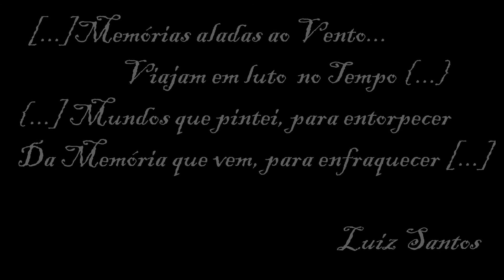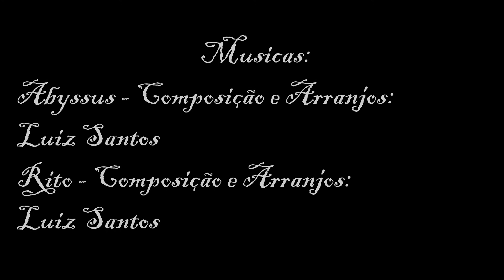Um Olhar do Abismo - curta-metragem (A Look from the Abyss) shortmovie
Sinopse:
Atormentado por memórias, um solitário coveiro se aprofunda cada vez mais em seu trabalho.
Plagued by memories, a  lonely grave digger goes deeper and deeper into his work.
Curta-metragem caseiro de horror realizado de forma independente pelo estudante de audiovisual Luiz Santos.

Roteiro, Direção, Edição, Iluminação, Trilha e Efeitos sonoros por Luiz Santos.
Auxiliar de direção, Fotografia: Bianca Machado

Elenco:
Luiz Santos - Coveiro
Dayana Damaris- Mulher da Floresta
Luciana Machado - Sombra

Trilha:
Abyssus
Rito
Composições e Arranjos de Luiz Santos.

Gravado e editado entre 12/12 e 17/12 de 2020.

Captação: Samsung Galaxy A10
Iluminação: Velas e Luminárias Refletoras Portateis FIX